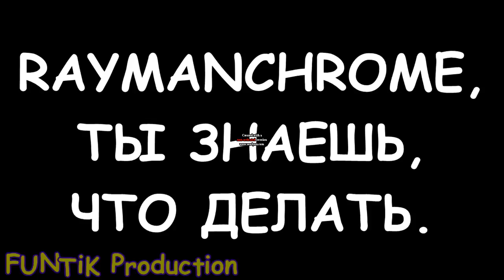тенси опера 2009 опасен и чо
Round 17 vs Windoman 2005